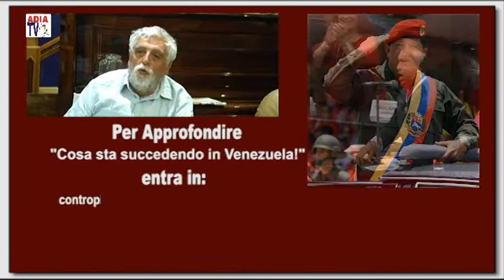Venezuela Esposizione Vasapollo 14 07 17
Esposizione del Professore Luciano Vasapollo sulla situazione del Venezuela e prossima elezione per l'ASssemblea Nazionale Costituente